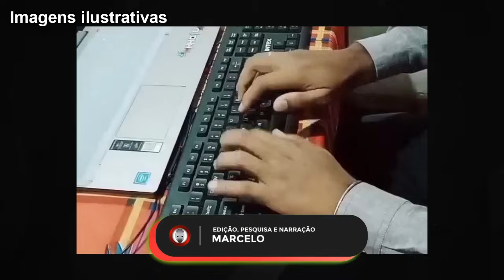A Entrevista do Alienígena Rari Zaar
Em 23/08/2011, em Porto Alegre no Rio Grande do Sul, mais precisamente num programa da rádio Caiçara, foi apresentada a entrevista com um homem que se autodenomina “Rari Zaar”, um cidadão interplanetário que na sua encarnação anterior teria vivido em um planeta extinto chamado Sede. Rari Zaar traz consigo as lembranças de outras encarnações e procurou o programa de rádio com a intenção de nos revelar alguns segredos e também nos alertar sobre nossos erros.